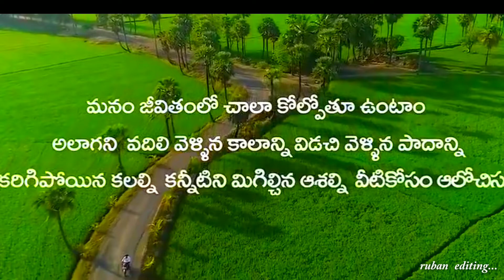Life fail 💔 life story 💝 Telugu whatsapp status